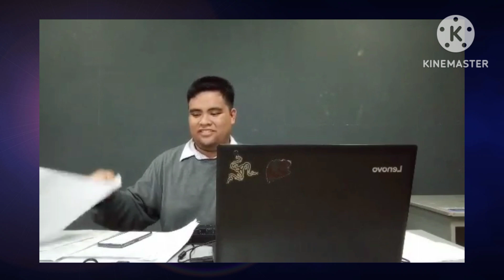God's Family & Values Podcast (Room Edition, EDITED)